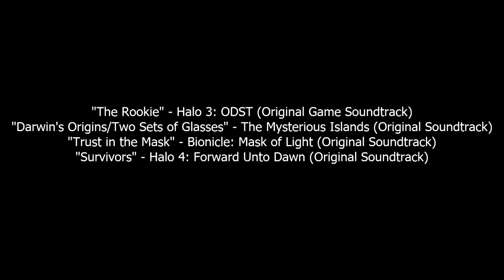BIONICLE: Resurrection - Chapter 2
IT'S FINALLY HERE!!! (Well, sort of.) BIONICLE: Resurrection - Chapter 2 picks up right after where Chapter 1 left off, and focuses on the events that took place to summon the Toa to the island of Okoto, what the Skull Spiders are up to, the whereabouts of two more Toa Nuva, and more!